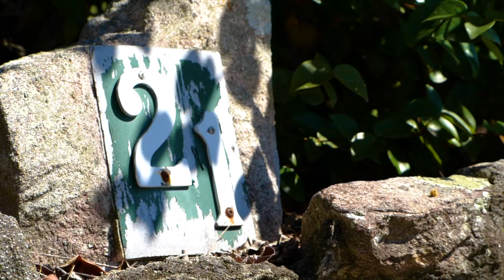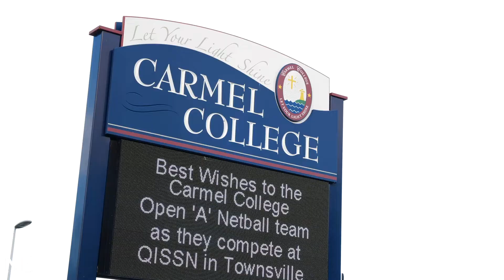21 Island Outlook Avenue, Thornlands